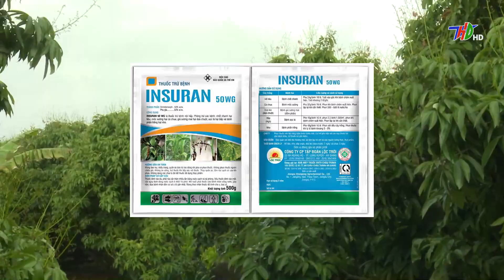Thuốc đặc trị bệnh Sương mai, mốc sương hại chùm hoa Vải